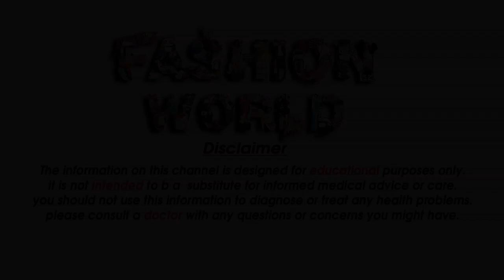Most Beautiful Hairstyle for Wedding or party Easy Hairstyles For New Girls